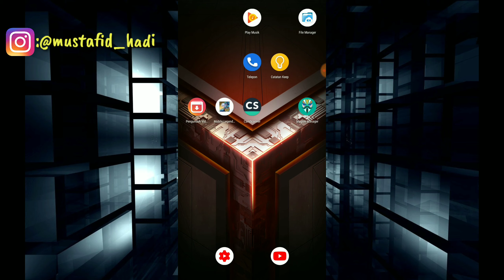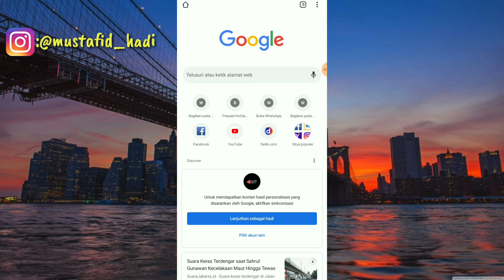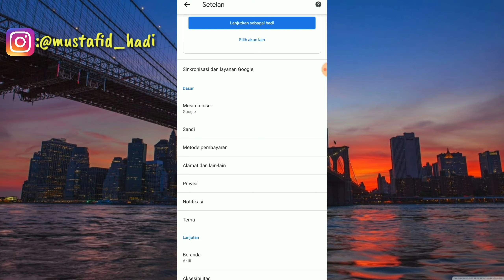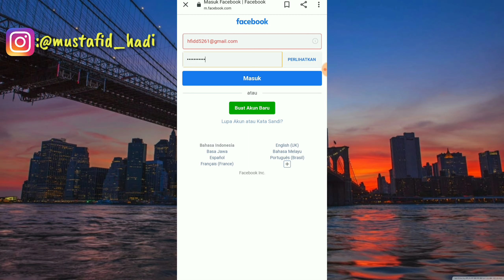Cara Mengatasi Lupa Kata Sandi Fb , Email Dan Nomor Tidak Aktif Lagi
Assalamualaikum warahmatullahi wabarakatu ini saya akan membagikan tutorial yaitu bagaimana Cara Mengatasi Lupa Kata Sandi Fb , Email Dan Nomor Tidak Aktif Lagi.